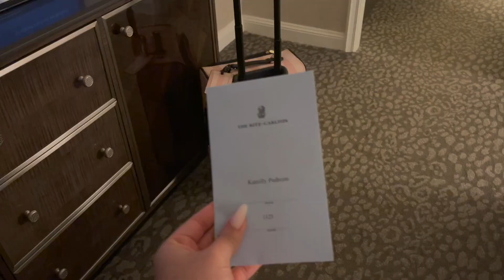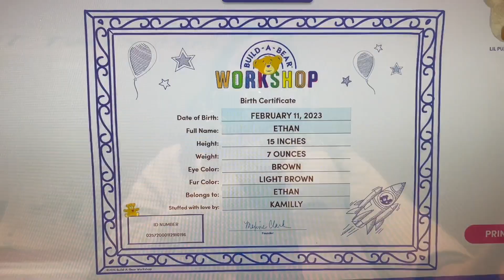WEDDING PLANNER: engagement pictures vlog, proposing my ring boy, bride box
Hello guys welcome back to my Chanel, todays video I’m going to take you guys to my engagement pictures vlog I hope you guys like and if you guys want to check out the pictures don’t forget to click on the first link!!

engagement shoes